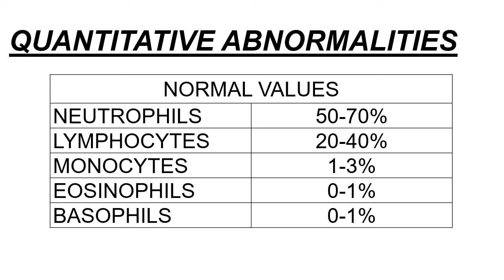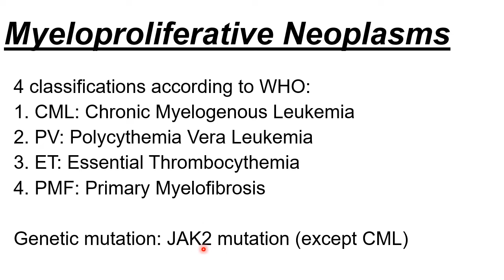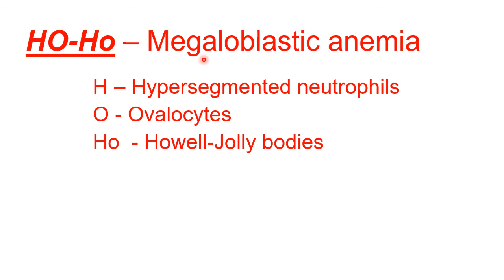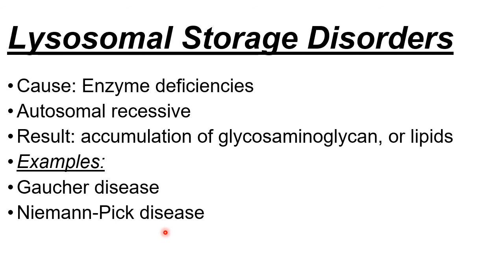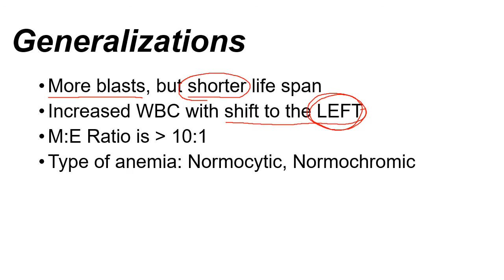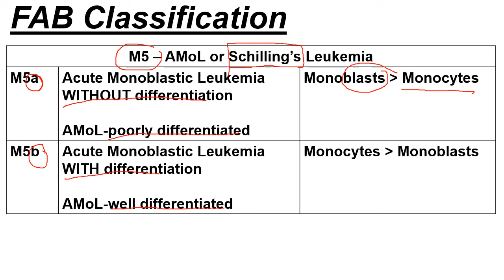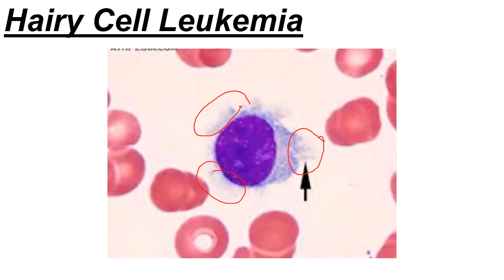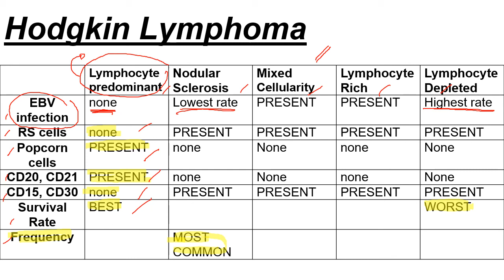[SEM2] WBC PATHOLOGY